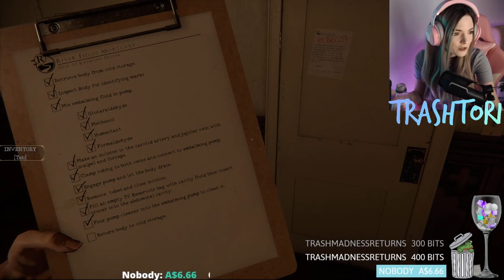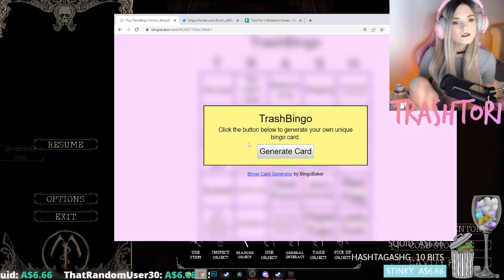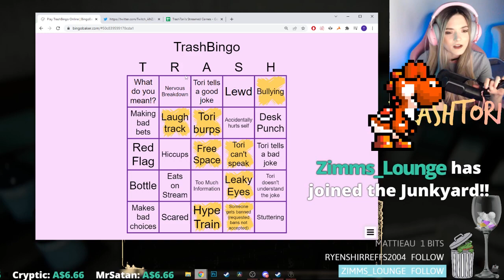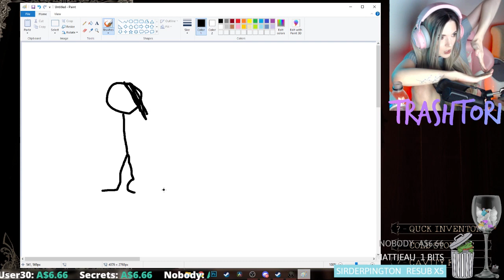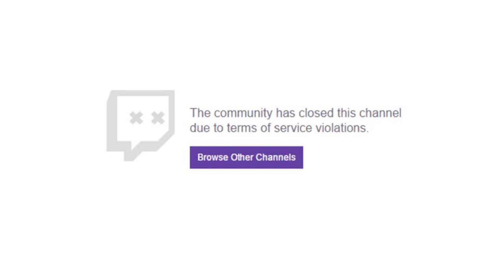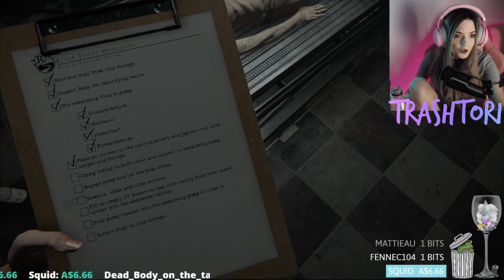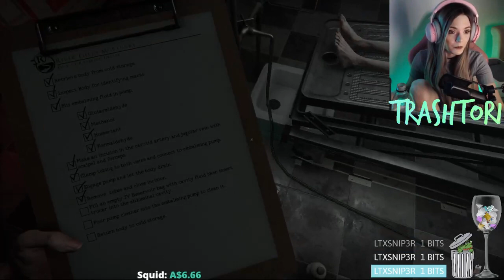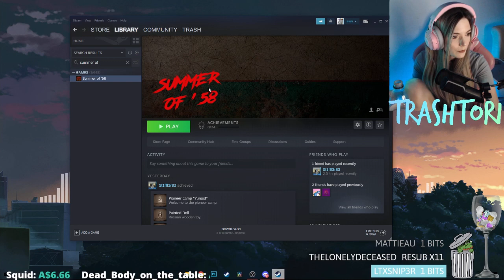The Mortuary Assistant Demo #2 | Full Livestream